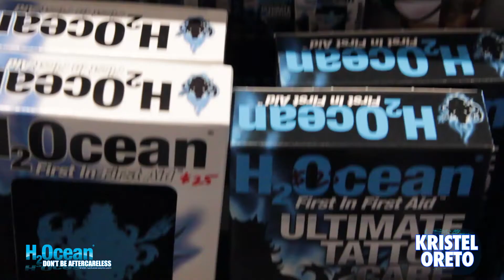Kristel Oreto uses H2Ocean Aftercare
Kristel Oreto talking about using the H2Ocean Extreme Tattoo Care Kit, now available at Walgreens!